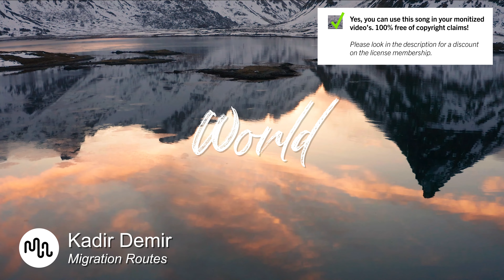Best Hopeful World Music for Video [ Kadir Demir - Migration Routes ]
⚠️ Yes, you can use this Hopeful song in your YouTube video, but you need to get an license on Artlist.

SONG INFO

Instrument: Nature, Landscape, Lifestyle, Drone Shots, Time-Lapse, Slow Motion, Travel, Urban,
Genre: Hopeful, Tense, Dark, Serious, Dramatic, Sad,

BPM: 107

Video theme: Percussion, Mandolin & Ukulele, Acoustic Drums, Woodwinds, Strings, Backing Vocals, Acoustic Guitar,

Album description: Middle Eastern Strings are the main feature of these intense Cinematic compositions, joined by Piano and big Percussion to create a culturally immersive experience.

💿 Similar World songs

❓ Q&A questions
Where can I download the  Hopeful song?

Yes, we know! Free means that when you own the license you can use the  World music without to worry about copyright or other intellectual property rights may be used without the need to pay royalties, per each copy or volume sold or some time period of use or sales. So you need an license to use this great  Hopeful music.

Great music cost money. Passionate musician spend a lot of time and effort in making the most inspiring  Kadir Demir images. Creative musician have to eat too.